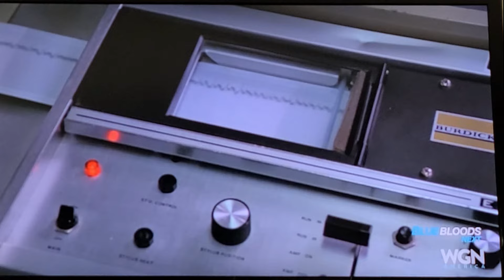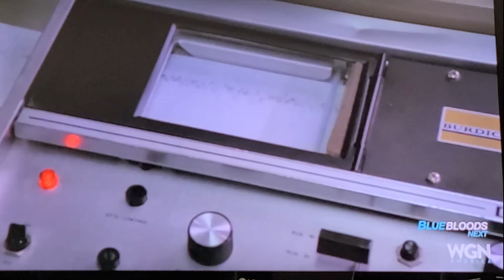Execution scene from "In the Heat of the Night" "a trip upstate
Original Song by Alex Hirsch Music and is available for download

video is edited to remove Carroll O'Connor and create the feeling of time ticking away. lead actor is Paul Benjamin
Lyrics:
Time is near, Time is far
Time is what you need to get to who you are
Time is ancient, Time is endless, yeah yeah I know
Time is here to the farthest star
Time is short, Time is fleeting don’t you know
Time is all we have inside
Time is space
Time is what you need to reach that sacred place
Time can’t pass me by
Cuz all I do is stop and realize
The time is mine
Time is near, yeah, Time is all we do
When we think about me and you
Time is in principle, a thing of the past
But then what does the future mean?
And isn’t that another part of time/
And if that’s true one day we’ll reach a way
to find the time to move ahead,
So look inside, go find the time
Cuz only then you’ll understand this rhyme
And It’s my time
Time is far but then again
Time is a shooting star